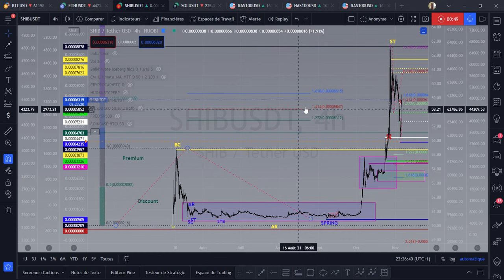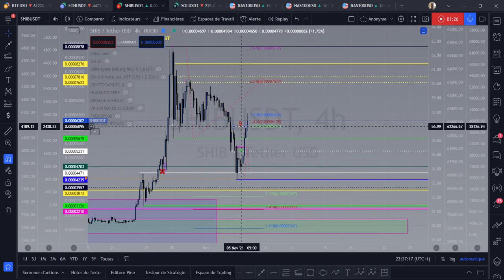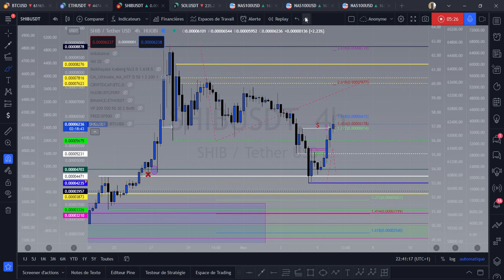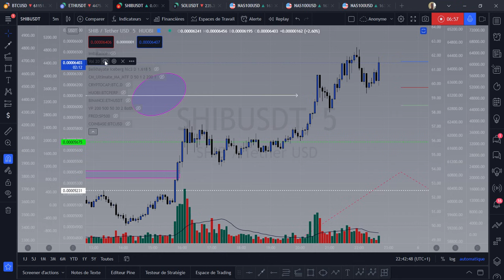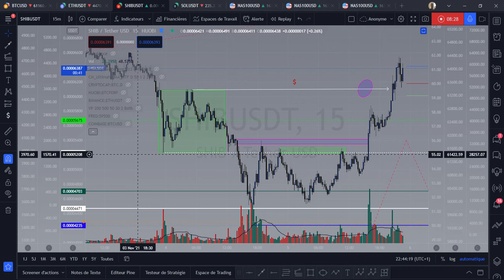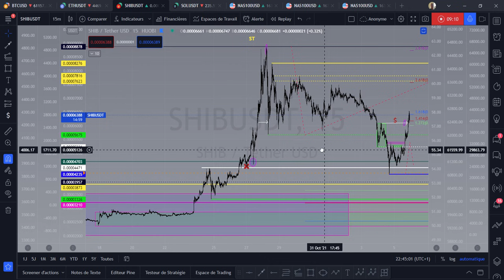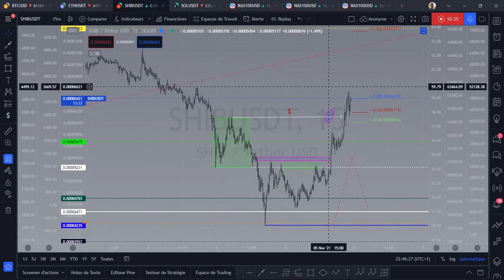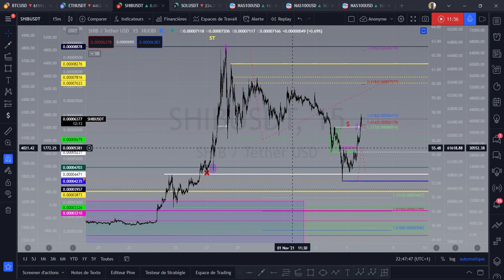🚨🚨 SHIBA INU 🚨🚨le marché m'a donné l'information que j attendais